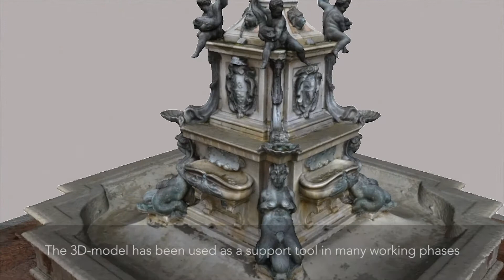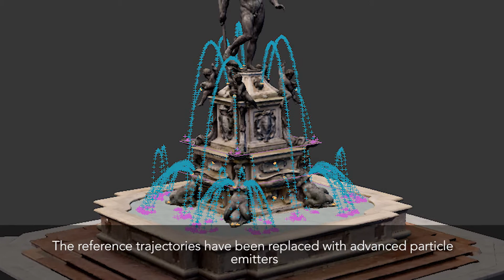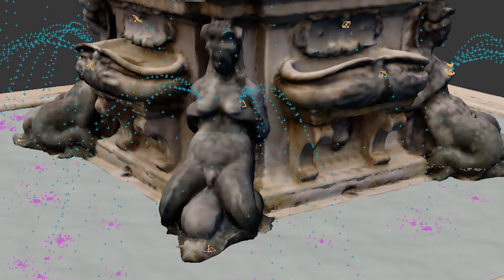La Fontana del Nettuno a Bologna: la simulazione degli zampilli per il restauro della fontana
Video premiato con il 1° premio al festival internazionale di architettura in video "17° Mediarc". Sezione premio MEDIARC - GEORES 2017

APOLLONIO, FABRIZIO IVAN
BALLABENI, MASSIMO
BERTACCHI, SILVIA
FALLAVOLLITA, FEDERICO
FOSCHI, RICCARDO
GAIANI, MARCO